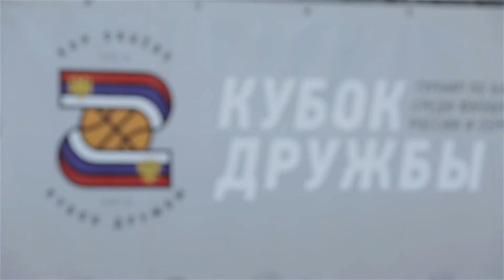«Црвена Звезда» выигрывает первый Кубок Дружбы